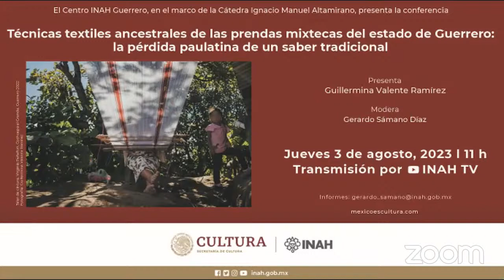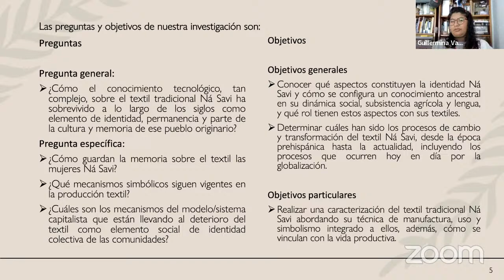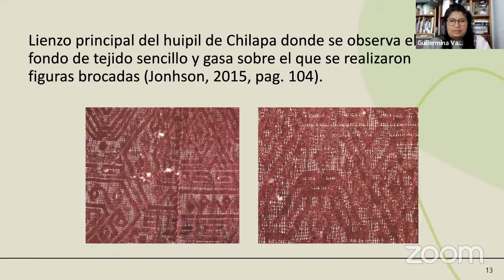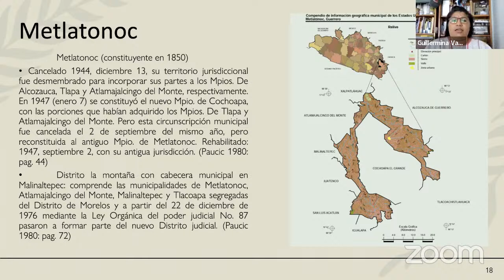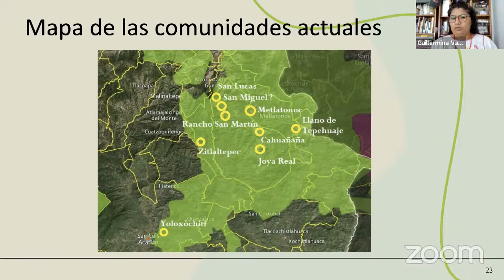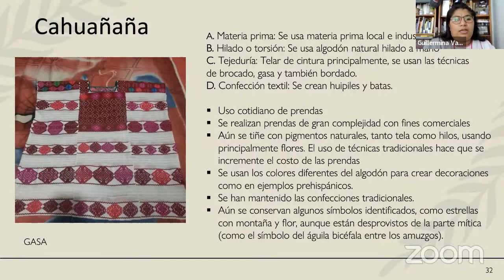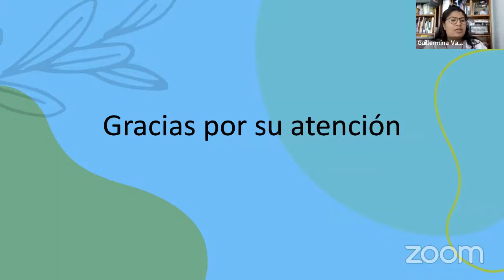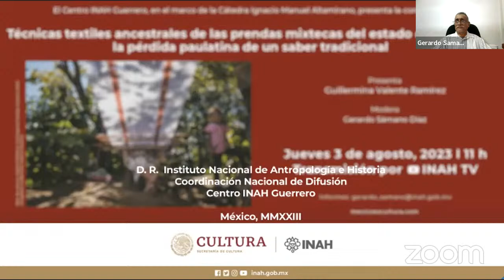Técnicas textiles ancestrales de las prendas mixtecas del estado de Guerrero..."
Cátedra Ignacio Manuel Altamirano: "Técnicas textiles ancestrales de las prendas mixtecas del estado de Guerrero: la pérdida paulatina de un saber tradicional".

Con el paso del tiempo se han perdido los saberes ancestrales y el simbolismo vinculado a los textiles tradicionales de los Na Savi por lo que se dará a conocer la importancia de ese valor identitario, en el que las tejedoras y los colectivos juegan un papel trascendental para la conservación del patrimonio cultural.

Imparte: Guilermina Valente Ramírez.